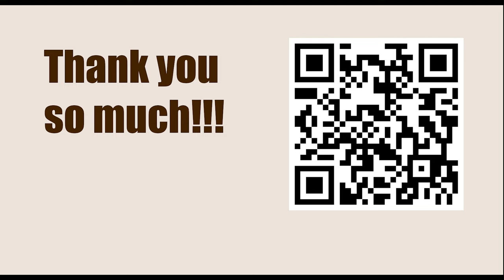Game 40 || Steinitz vs Von Bardeleben, 1895 || GARY KASPAROV on My Great Predecessors - Part I